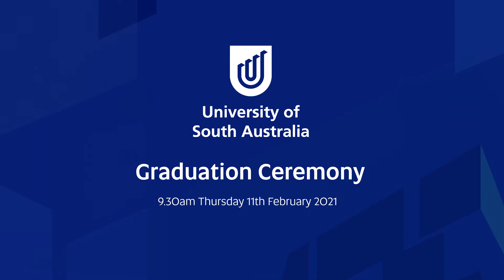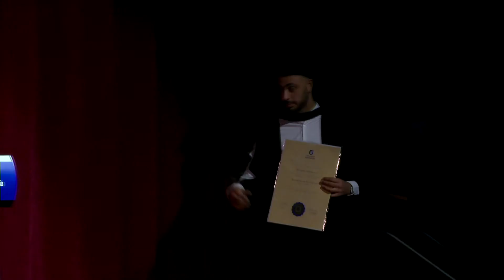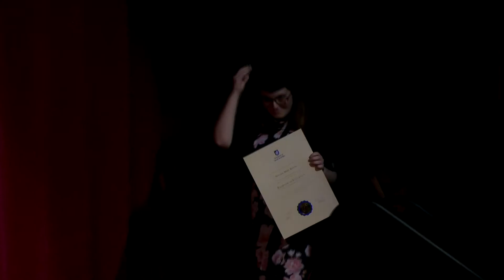Graduation Ceremony 11 Feb 2021 9:30AM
Graduation ceremony